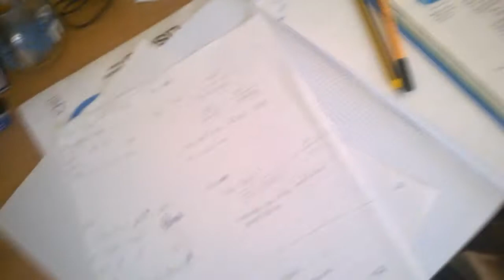CAPODANNO BENGALESE PT2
DAY 26 // 6 MAGGIO 2014

l video li registro ogni giorno dal Lunedi al Venerdi esclusi Sabato e Domenica. Ovviamente per motivi di tempo i video li monto la sera e il giorno successivo li carico. Quindi i video usciranno dal Martedi al Sabato :D